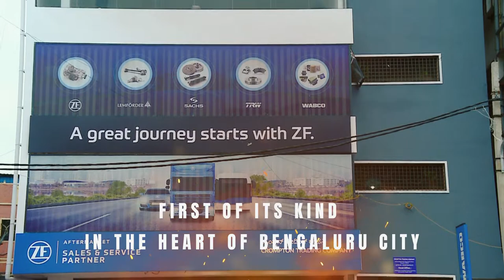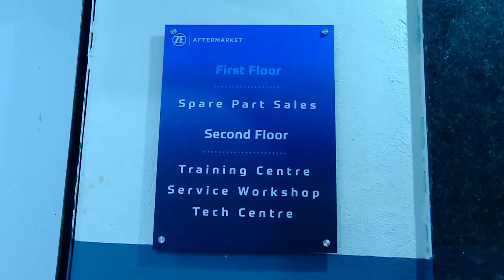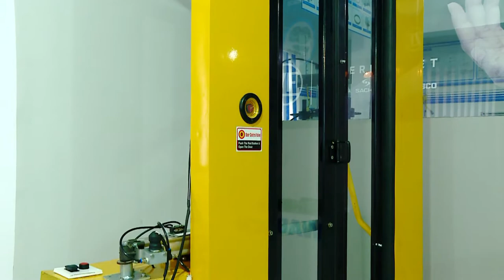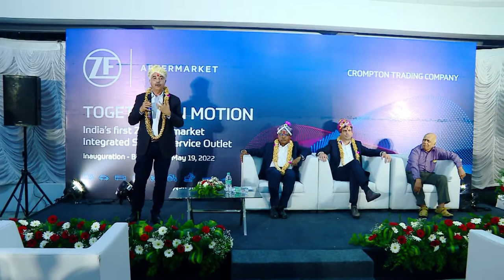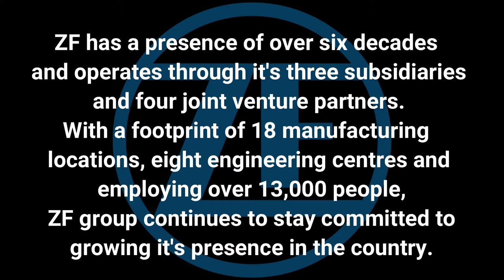CROMPTON TRADING COMPANY - ZF AFTERMARKET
ZF is a global technology company supplying systems for passenger cars, commercial vehicles and industrial technology.